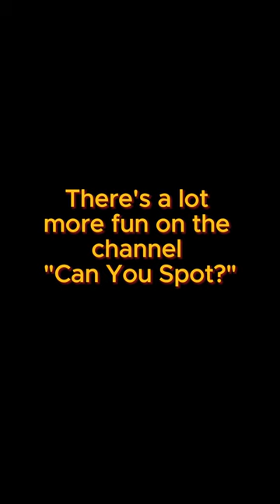Spot the 5 differences [Kung Fu Panda]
"Eyes sharp! Find today's hidden difference"